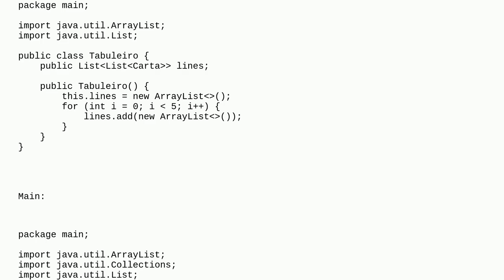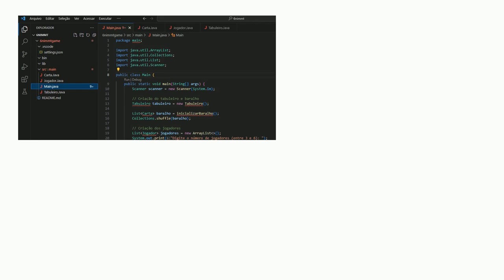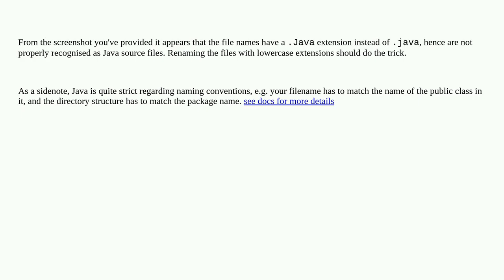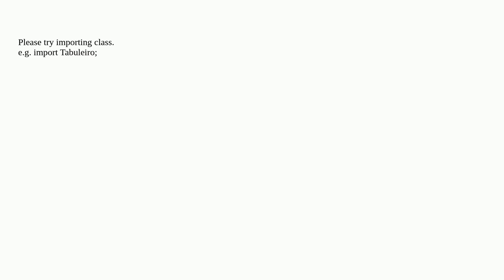I can't compile my classes in Java: xxx cannot be resolved to a type,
A special thanks goes out to the community

  object java compiler-errors class